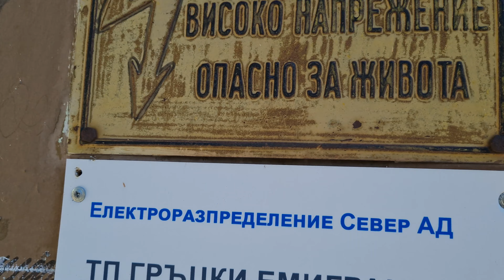Блок на гръцки емигранти